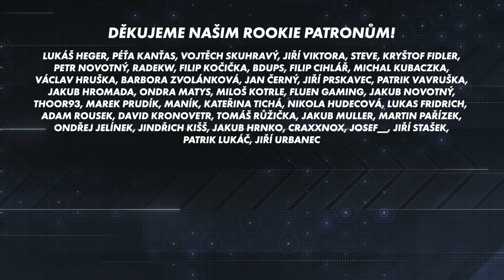MONTREAL ŠOKOVAL VEGAS! REVIEW SEMIFINÁLE PLAYOFF | Playoff Time #9 | 2020/2021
Dnes v noci má Tampa možnost ukončit sezónu obhajobou Stanley Cupu. Pojďme se proto podívat zpětně na to, jak se oba finalisté do poslední bitvy o Stanley Cup dostali. Montreal zaskočil hokejový svět a vyřadil Rytíře z Vegas. Tampa si naopak poradila se silnými a houževnatými Islanders až v 7. zápase.

A tohle čekni taky!!